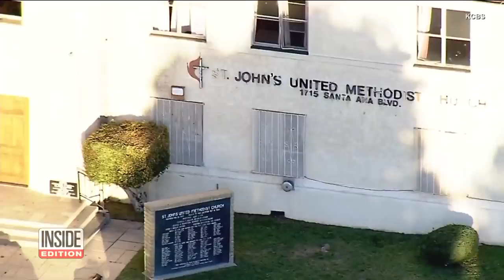Bibles Undamaged After Fire Rips Through Church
After its church went up in flames, one congregation pressed on with its Sunday services. St. John’s Methodist Church in California held its weekly service in the parking lot under tents. The previous night, a fire destroyed their nearly 100-year-old building, which was unoccupied at the time. These worshippers chose to gather outside their burned-out church the next day and gave thanks for what they did have. Inside Edition Digital’s Mara Montalbano has more.